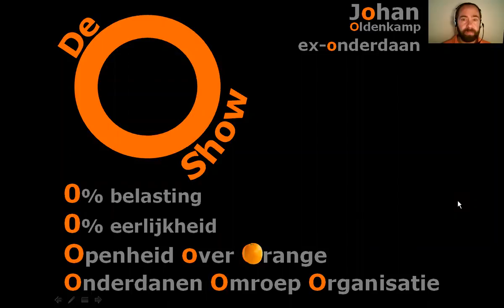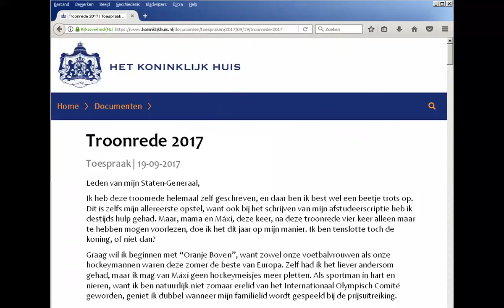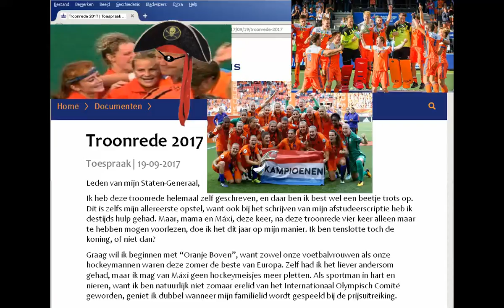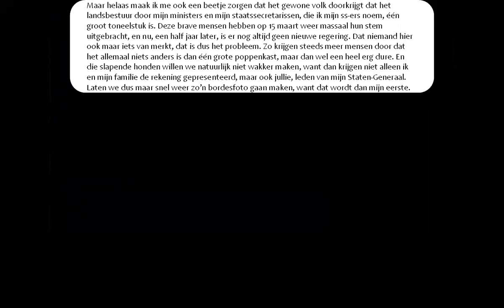Willy’s zelfgeschreven Troonrede (O-show #04)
In de O-show presenteert ex-onderdaan Johan Oldenkamp van Pateo.nl een iets ander beeld van de zogenaamde “koninklijke” familie dan wat de onderdanen in de Lage Landen doorgaans krijgen voorgeschoteld. In deze vierde aflevering van de O-show wordt de gelekte Troonrede van 2017 openbaar gemaakt, die voor het eerst helemaal zelf door Roverkoning Willy is geschreven. We zullen moeten afwachten of het Willy ook lukt om deze zelfgeschreven Troonrede te mogen voorlezen op dinsdag 19 september 2017.

Kijk voor achtergrondinformatie over deze familie en ook voor meer informatie over de O-show op: